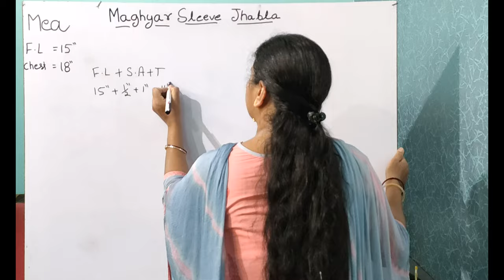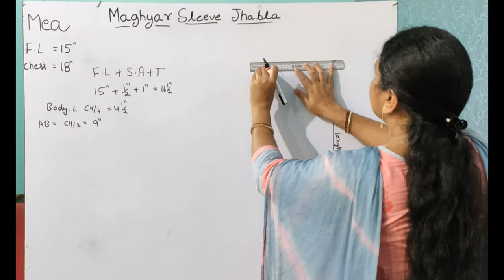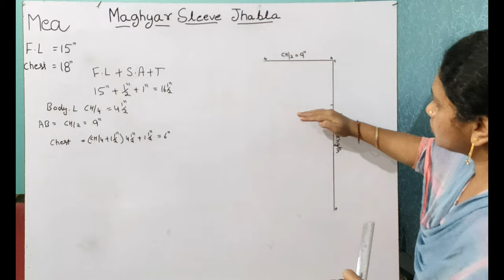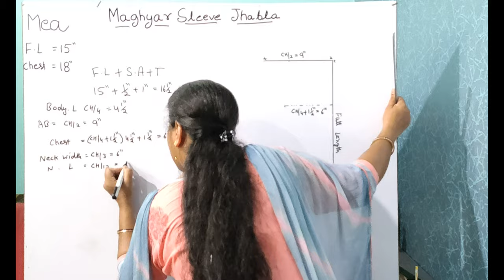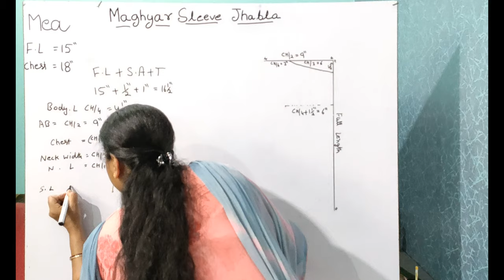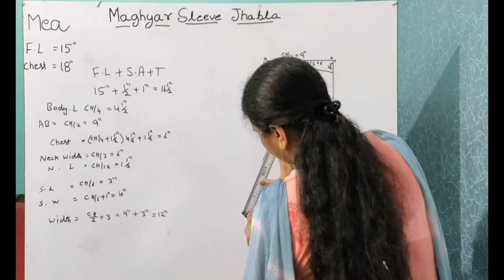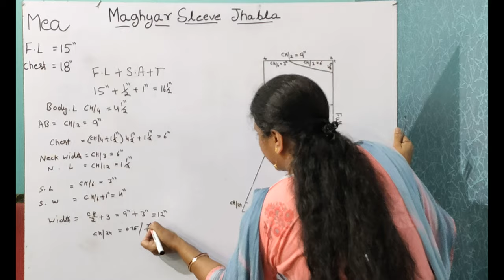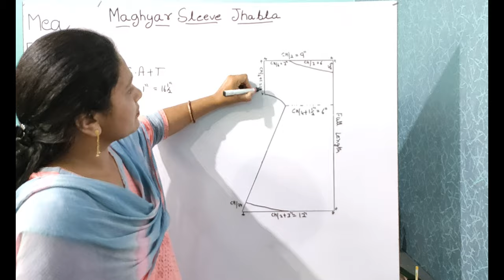Maghyar Sleeve Jhabla Drafting - Sewing Technology (I.T.I) (4K Video)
Maghyar Sleeve Jhabla Drafting - Sewing Technology (I.T.I) (4K Video), सीविंग टेक्नोलॉजी

In This Video, The Learner Learns the Maghyar Sleeve Jhabla Drafting which is being put through in I.T.I Sewing Technology Trade of The Department of Skill Development and Industrial Training, Haryana, INDIA